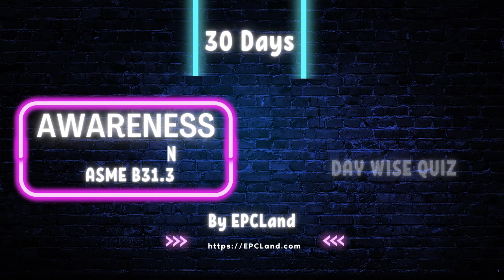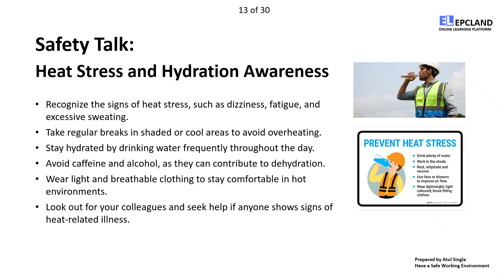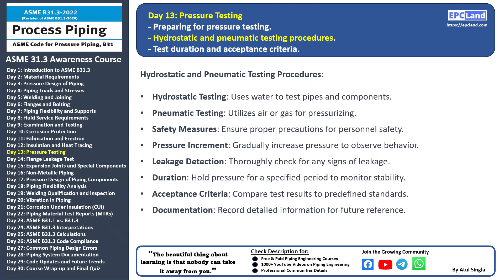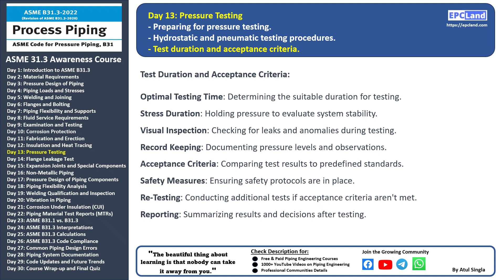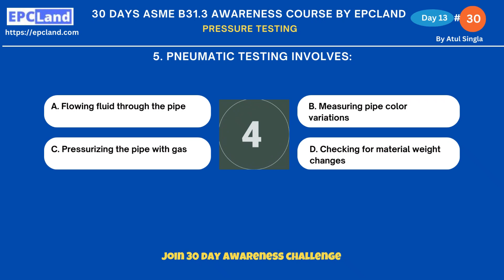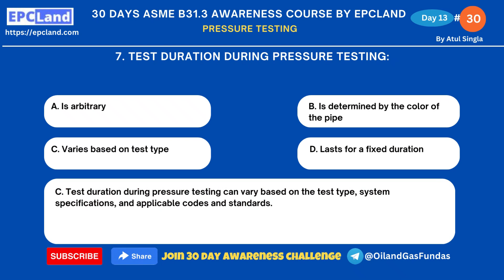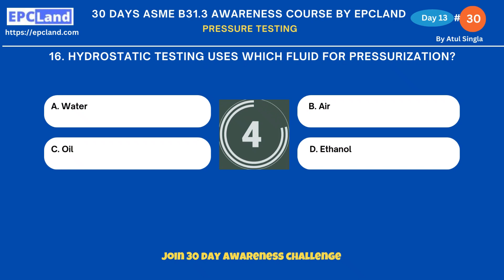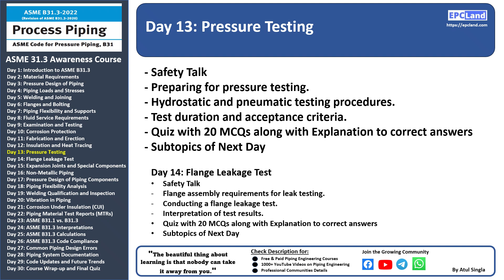Day-13 of 30: English: Pressure Tested: ASME B31.3 Procedures for Piping Integrity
Welcome to our comprehensive 30-day course on ASME B31.3 - the code that governs process piping! 🛢️ In this single video, we'll cover everything you need to know about designing, constructing, and maintaining piping systems in the process industry. 🏭
xxxxx xxxxx xxxxx xxxxx

Day wise List of topics covered in the course

Day 1: Introduction to ASME B31.3
Day 2: Material Requirements
Day 3: Pressure Design of Piping
Day 4: Piping Loads and Stresses
Day 5: Welding and Joining
Day 6: Flanges and Bolting
Day 7: Piping Flexibility and Supports
Day 8: Fluid Service Requirements
Day 9: Examination and Testing
Day 10: Corrosion Protection
Day 11: Fabrication and Erection
Day 12: Insulation and Heat Tracing
Day 13: Pressure Testing
Day 14: Flange Leakage Test
Day 15: Expansion Joints and Special Components
Day 16: Non-Metallic Piping
Day 17: Pressure Design of Piping Components
Day 18: Piping Flexibility Analysis
Day 19: Welding Qualification and Inspection
Day 20: Vibration in Piping
Day 21: Corrosion Under Insulation (CUI)
Day 22: Piping Material Test Reports (MTRs)
Day 23: ASME B31.1 vs. B31.3
Day 24: ASME B31.3 Interpretations
Day 25: ASME B31.3 Calculations
Day 26: ASME B31.3 Code Compliance
Day 27: Common Piping Design Errors
Day 28: Piping System Documentation
Day 29: Code Updates and Future Trends
Day 30: Course Wrap-up and Final Quiz

Piping Courses on Material Requisitions for following:
Pipes: